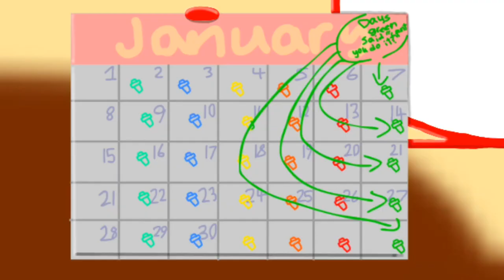Tariq Dixon’s Animation Reel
Decided to throw in a bunch of animations (finished or not) I did over the past year or two. Some are very recent though.